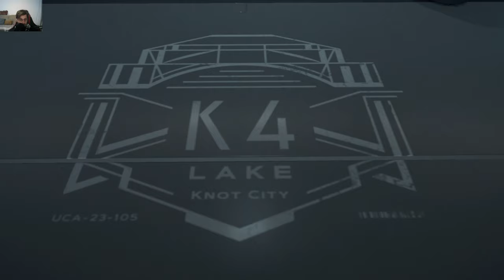Death Stranding - Order Number 25 & 27: Road Reconstruction / Chiralium Gauge Delivery